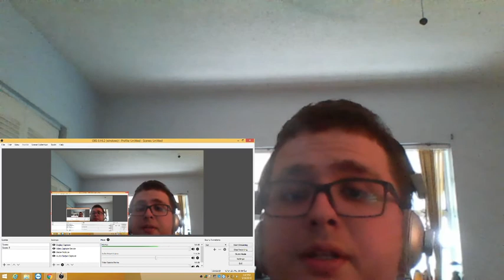TEAM SONIC RACING REVEAL TRAILER REACTION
Need gameplay to be more hyped,but im getting this 100% regardless.